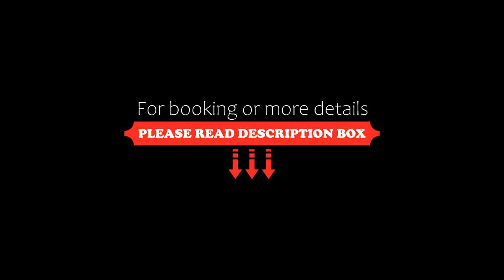Holiday Inn Express Jiuzhaigou, an IHG Hotel, Jiuzhaigou, China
About Property:
Holiday Inn Express Jiuzhaigou, an IHG Hotel is situated in Jiuzhaigou, within 2.8 km of Zharu Temple and 5.9 km of The Romantic Show of Jiuzhai. Boasting a concierge service, this property also provides guests with a restaurant. The accommodation features a 24-hour front desk, room service and currency exchange for guests.
Five Flower Lake is 19 km from H...
Property Type: Hotel
Address: No. 4, Pengfeng Village, Zhangzha Town, 623402 Jiuzhaigou, China
Searching For
1. Holiday Inn Express Jiuzhaigou - an IHG Hotel - Jiuzhaigou - China
2. Holiday Inn Express Jiuzhaigou - an IHG Hotel - Jiuzhaigou - China Address
3. Holiday Inn Express Jiuzhaigou - an IHG Hotel - Jiuzhaigou - China Rooms
4. Holiday Inn Express Jiuzhaigou - an IHG Hotel - Jiuzhaigou - China Amenities
5. Holiday Inn Express Jiuzhaigou - an IHG Hotel - Jiuzhaigou - China Offers and Deals
Audio Credit:
Track Title: Reasons To Hope
Artist: Reed Mathis